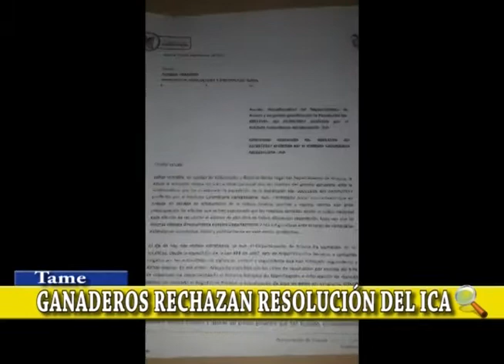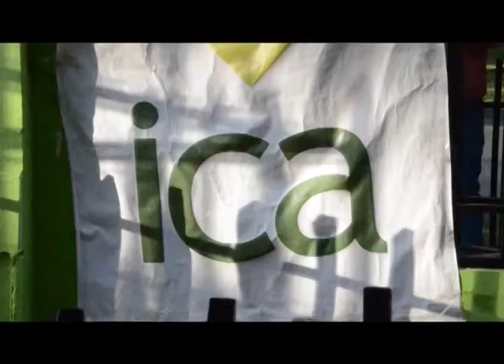NOTA: ICA QUIERE BORRAR DEL MAPA ECONÓMICO AL DEPARTAMENTO DE ARAUCA